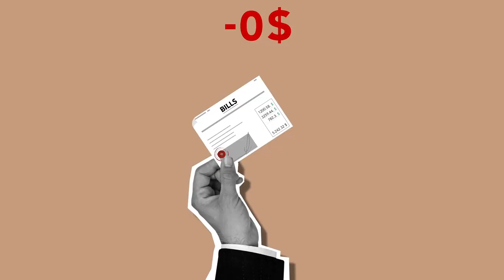Should you short-sell this human??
Being the world's only publicly traded human means that Mike Merrill has hundreds of shareholders weighing in on his life's decisions

He's and his investors have been through a lot since 2008, and they now face their most impressive challenge yet

Would you own a share of Mike Merrill?